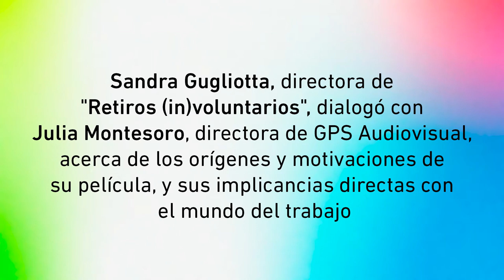Film de Apertura | Q&A con Sandra Gugliotta por Julia Montesoro | Construir CINE #8-2021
Q&A con Sandra Gugliotta, directora de “Retiros (In)Voluntarios”, Film de Apertura del Festival Construir CINE #8-2021.

El film estará disponible del jueves 13 de mayo a las 17 hs al domingo 16 de mayo inclusive

Construir CINE #8-2021 del 13 al 29 de mayo.

📍ORGANIZAN:
Construir TV y Red Social UOCRA.

PRENSA: PulpoPR